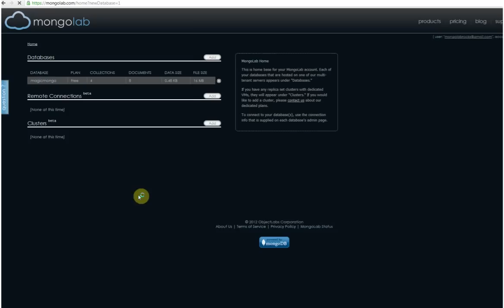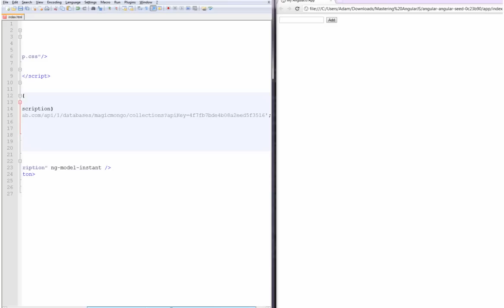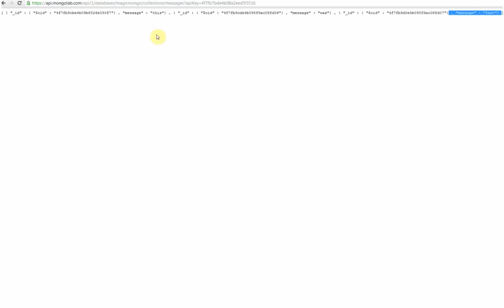MongoLab cloud storage in 2 minutes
Shows getting started with MongoLab in just a couple of minutes.